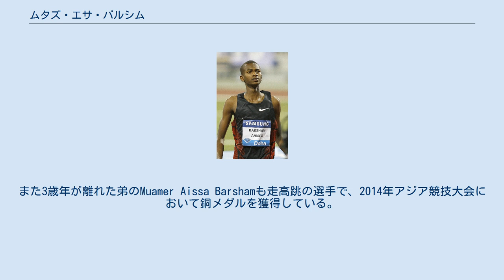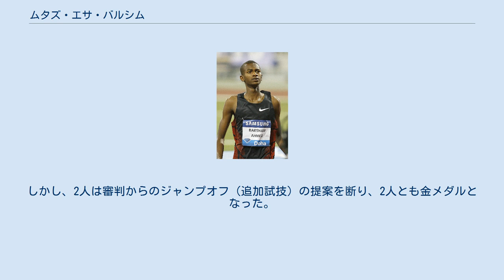ムタズ・エサ・バルシム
ムタズ・エサ・バルシム（Mutaz Essa Barshim、1991年6月24日 - ）は、カタールの男子陸上競技選手。
専門は走高跳。
 母親はスーダン人。
父親はカタール生まれのカタール人で、競歩の元カタール代表である。
また3歳年が離れた弟のMuamer Aissa Barshamも走高跳の選手で、2014年アジア競技大会において銅メダルを獲得している。
 2010年にアジア室内陸上競技選手権大会で優勝し、同年の世界室内陸上競技選手権大会の代表に選ばれたが予選14位で敗退した。
アジアジュニア陸上競技選手権大会では2メートル31の国内記録であり、アジア歴代8位の記録で優勝しており、世界ジュニア陸上競技選手権大会でも金メダルを獲得した。
2011年のアジア陸上競技選手権大会では2m35の国内記録で優勝している。
2012年8月7日、ロンドンオリンピック男子走高跳決勝で銅メダルを獲得した。
同年8月には2m39のアジアタイ記録、屋外世界歴代8位タイ（当時）を出した。
　 2013年6月1日、バルシムはダイヤモンドリーグユージーン大会において2m40のアジア新および屋外世界歴代4位タイ（当時）の記録を出した（現在は5位タイ）。
2m40オーバー成功は屋外では21世紀初となり（13年ぶり）、室内を合わせても4年ぶりのこととなった。
この高さは1ヶ月後の7月4日、ウクライナのボーダン・ボンダレンコがダイヤモンドリーグローザンヌ大会において2m41の屋外世界歴代3位タイの記録を出すまで2013年の最高記録であった。
なお、同じ年に複数の選手が2m40オーバーを記録するのはキューバのハビエル・ソトマヨルとアメリカのチャールズ・オースチンが2m40を跳んだ1991年以来22年ぶりのこととなった。
 2021年の東京オリンピックでは、2m37の記録まで一度も失敗なしで成功させたが、2m39は3回とも失敗になった。
また、イタリアのジャンマルコ・タンベリも全く同じ記録と成功試技となり、2人が1位で並ぶ結果となった。
しかし、2人は審判からのジャンプオフ（追加試技）の提案を断り、2人とも金メダルとなった。